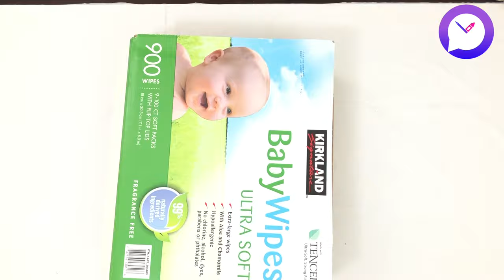DIY Jewelry Box | DIY Makeup Box | DIY Sewing Box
In this video we will see how to make a DIY Jewelry Box | DIY Makeup Box or DIY Sewing Box. We will use any of the cardboard boxes lying around as the base material. This diy box is a wonderful idea for your storage needs or organisation needs. Cardboards can serve a lot of purpose and for anyone who is interested in DIY projects cardboards are the goto materials. This box can also be used as craft room storage boxes.

All we need to make the box are:

** Amazon cardboard boxes or any cardboard box of choice
** Magnetic Tape or magnetic button
** Masking Tape
** Wrapping Paper

This is how we make our DIY Organizer

** Take any amazon cardboard box or any box of choice
** Cut the top layer folds
** Strengthen the cardboard box by lining the bottom and sides with another layer of cardboard
** Make a top lid from another cardboard box. Make sure you cut the lid with a little projection to close over the side
** Attach the lid to the base box using masking tape on the inside and outside
** Make sure to double the lining of masking tape for added strength
** Apply glue over the masking tape for additional strength
** Now to the extra projection of the lid, stick magnetic tapes or buttons and to the side as well, positioning the magnets appropriately
** Make the inner box of measurements half an inch lesser than the outer box on all sides
** Make dividers for the box as per your requirements of compartment size
** Wrap the box with wrapping paper

Now we have our fully made by ourself.

We can use this box as craft room organiser, storage box, makeup box, sewing box, arts box, and a lot more ways.